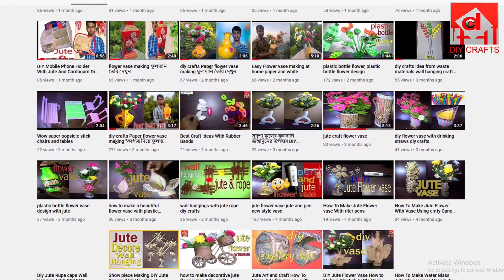jute flower making easyhow to make jute flower diy flower with jutesimple jute flower making